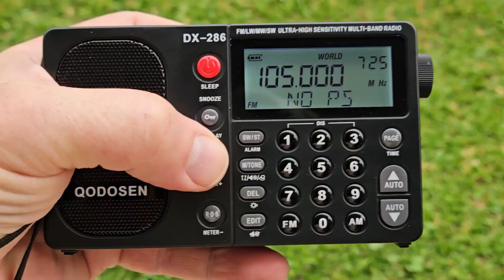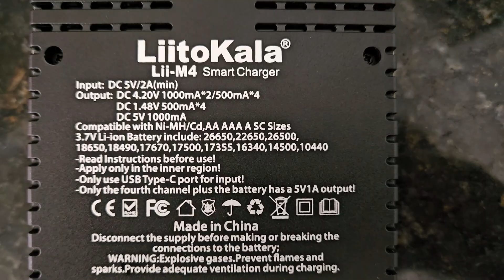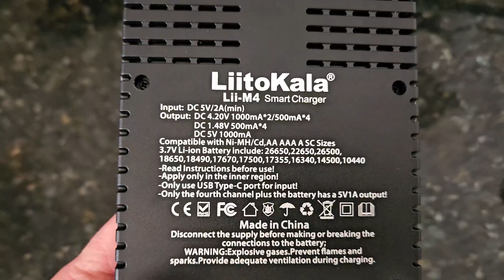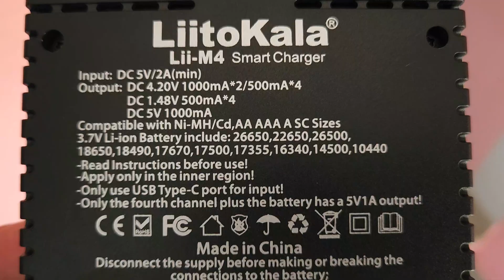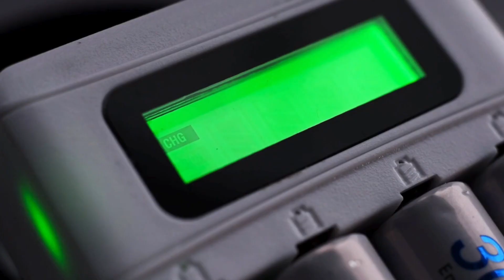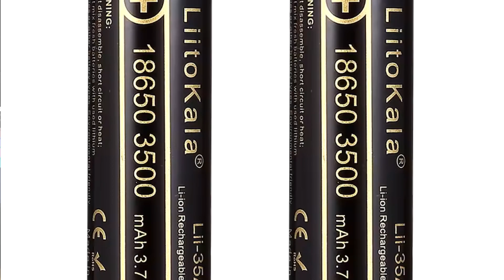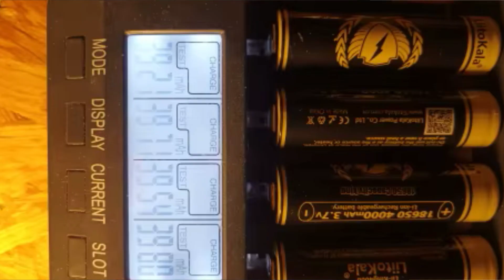Bateria de Lítio 18650: Como Saber se é Original?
Você está em busca da melhor bateria de lítio 18650 para o seu rádio portátil? Neste vídeo, vamos explorar como escolher uma bateria original de qualidade que garanta a autonomia e o desempenho do seu dispositivo.

Compartilho a minha experiência na compra de baterias de lítio 18650, revelando dicas valiosas sobre como evitar falsificações e garantir que você adquira uma bateria que realmente atenda às suas necessidades. Aprenda a identificar baterias originais e descubra como testar a capacidade delas com o carregador LITOKALA.

🟥 ONDE COMPRAR?

✅ Carregador LITOKALA LII M4
✅ Litokala King 4000 Mah

🟦 Resumo do Vídeo:

Neste vídeo, exploro o mundo das baterias de lítio 18650, focando na sua aplicação em rádios portáteis. Mostro minha jornada de compra, destacando os desafios enfrentados ao adquirir baterias de qualidade, especialmente em plataformas como AliExpress. Vou apresentar testes práticos com o carregador LITOKALA LII M4, demonstrando como verificar a capacidade real das baterias e a importância de escolher produtos confiáveis. Além disso, ofereço dicas valiosas sobre como identificar baterias originais e sugere alternativas econômicas, como a compra de baterias usadas de laptops. O vídeo também aborda cuidados essenciais para maximizar a durabilidade das baterias, garantindo que os usuários possam aproveitar ao máximo seus dispositivos.

Capítulos:

00:00 Introdução às Baterias de Lítio 18650
01:23 Compra de Baterias no AliExpress
03:11 Testador Litokala Lii-M4
03:45 Testando a Capacidade da Bateria
07:33 Peso das Baterias
10:16 Segurança
11:45 Dicas
13:02 Baterias Originais
15:16 Baterias Litokala
16:05 Conclusão e Recomendações